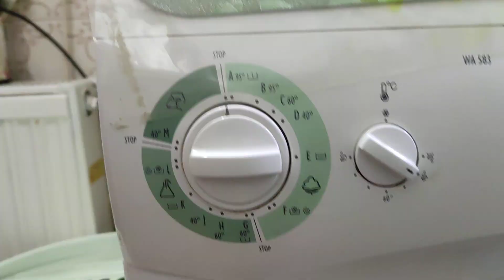when you put something hard